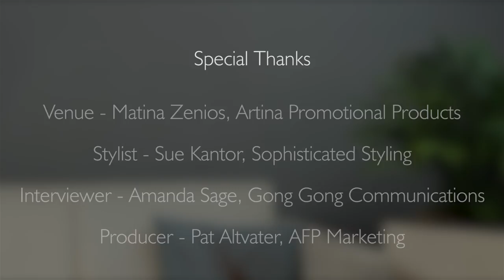NAWBO Lisa Anglim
Meet Lisa Anglim of Sugardaddy's Sumptuous Sweeties.